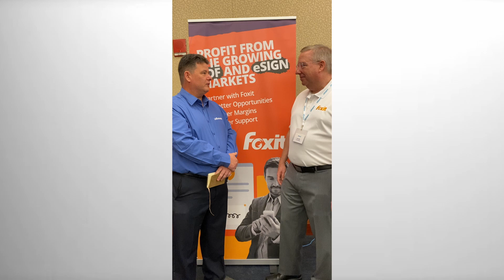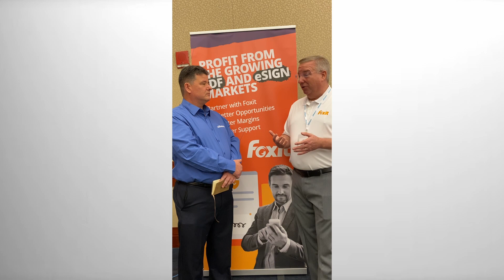An Interview with Foxit Software at Capture 2021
Document Imaging Report's own Bryant Duhon interviews Kai Wille of Foxit Software about what's new with Foxit at Capture 2021.